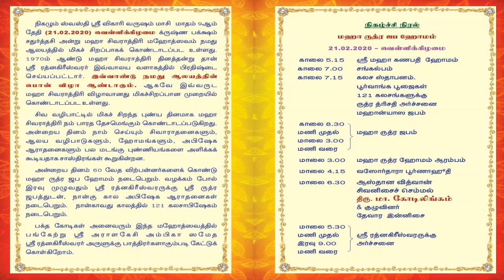Carnatic Music Concerts - 2020 Maha Sivarathri Mahothsavam